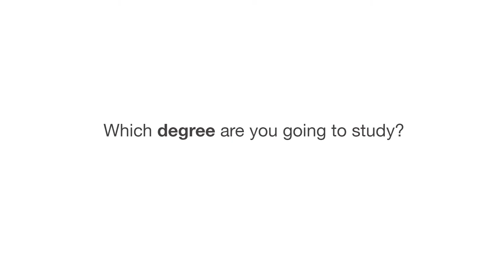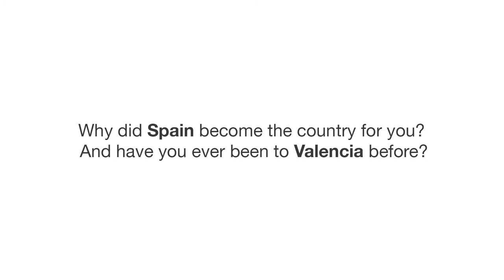From Sweden to Spain, Tuva-Li joins the CEU family!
Tuva-Li is will be joining us next September as an international student of Veterinary Medicine. In this video, she tells us more about her expectations and the support she found in her way to Valencia, Spain!